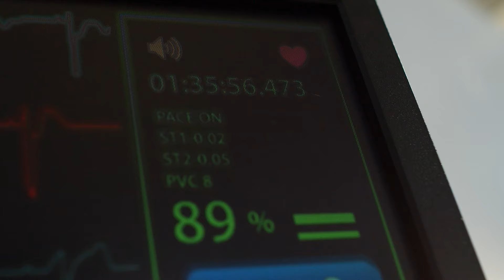6 SONIDOS que SOLO ESCUCHAN LOS GATOS y los humanos no 🐱💥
¿Sabías que hay sonidos que solo escuchan los gatos y los humanos no? Las frecuencias ultrasónicas son un ejemplo de ello, pero hay muchos más sonidos que escuchan los gatos y las personas no. En este vídeo de ExpertoAnimal te contamos por qué los gatos escuchan sonidos que nosotros no podemos y cuáles son.